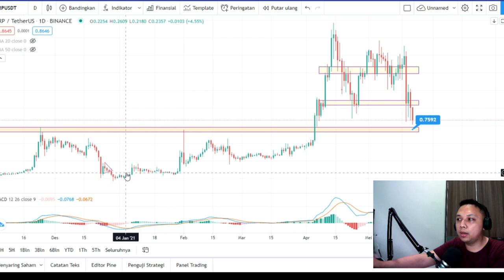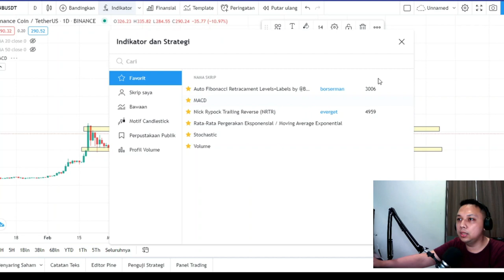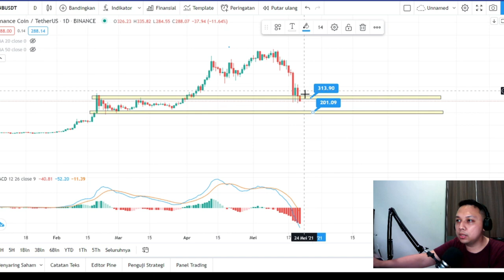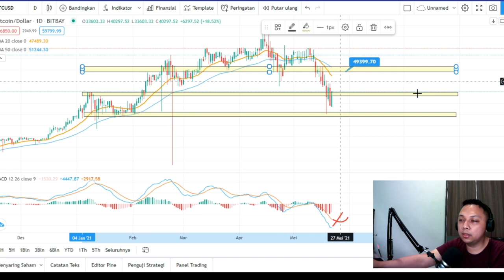⛔️AWAS ⛔️ ! 3 KOIN INI JANGAN DI BUY !! BUY IN THE DIP 😵 ,SIAPA JAMIN BUY IN DIP ...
buy in dip malah ada yg lebih dip lagi huhu😢